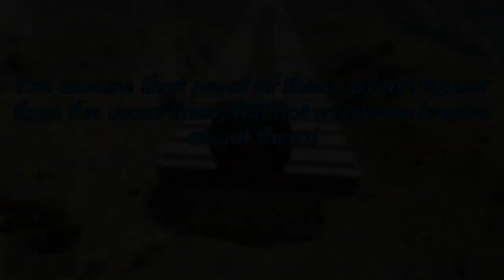GTA 5 Online - Several ALTERNATIVE RAMP SKIPS on Zebra